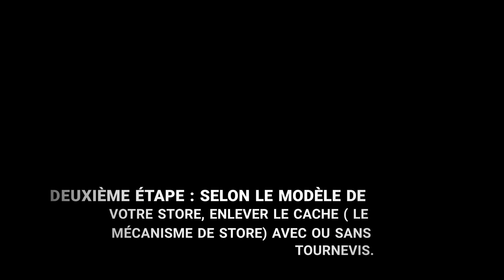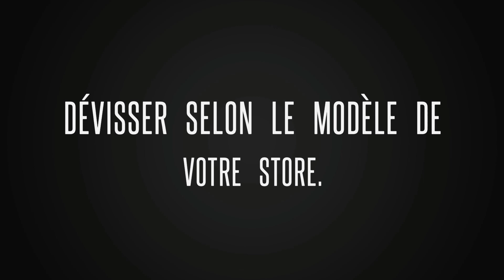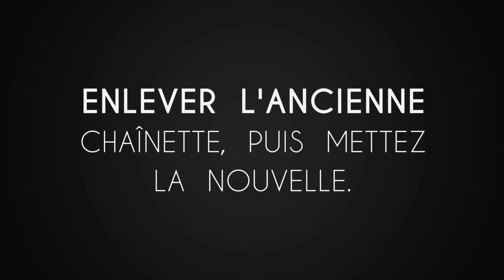Comment changer la chaînette d'un store enrouleur?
Store en panne ?

L'une des grandes causes de la panne  est la chaînette.

Chaînette mal placée? il faut donc la replacer correctement. Voici comment remplacer une chaînette de store.

Chainette cassée ? Il faut la changer. Voici comment changer une chaînette de store.

Dans cette vidéo, je vais vous expliquer comment replacer ou changer la chaînette de votre store enrouleur.

store enrouleur jour/nuit
comment remettre en place la chaînette sur un mécanisme de store enrouleur
comment monter un raccord de chaînette
Changer Cordon Store Enrouleur
store enrouleur sans percer
comment installer un store enrouleur jour et nuit sans perçage
store enrouleur venitien
store jour/nuit changement position chainette montage mur plafond
Comment remplacer une toile de store enrouleur
store cassé
pose store enrouleur decosol
store velux installation
comment installer un store enrouleur
store jour nuit
Comment Réparer Boîtier Enrouleur à Sangle Volet
store Velux
Comment raccourcir un store enrouleur
store californien
store bateau
comment réparer un volet roulant
volet en panne
volet roulant
problème store enrouleur
problème store électrique
problème store toit panoramique Tiguan
problème store occultant velux
problème store Velux coincé
problème store camping car

how to replace a chain in a rollease roller
replace a chain in a rollease roller
how to shorten beaded chain
changing roller blind chain
change a broken chain
how to replace a chain loop in a roller Shade clutch
how to fit roller blind
how to fix metal chain and manual clutch operation on open roll shade

ニトリのロールカーテンのチェーン左右交換方法
ロールスクリーンを分解して組み立てみよう
ロールスクリーン 自作

Como travar persiana de rolo?
Como colocar trava ou limitador na corrente da persiana